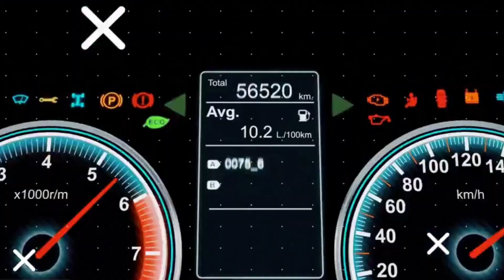GTA 5 - Vehicle Customization Western Powersurge (Harley-Davidson LiveWire)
Precio: $1,605,000
Basado en el: 2019 Harley-Davidson LiveWire
Velocidad máxima: 130.00 mph (209.21 km/h)
DLC: LS Drug Wars  2022
Color Utilizado

no olvide dejar tu Like que me ayuda a seguir!